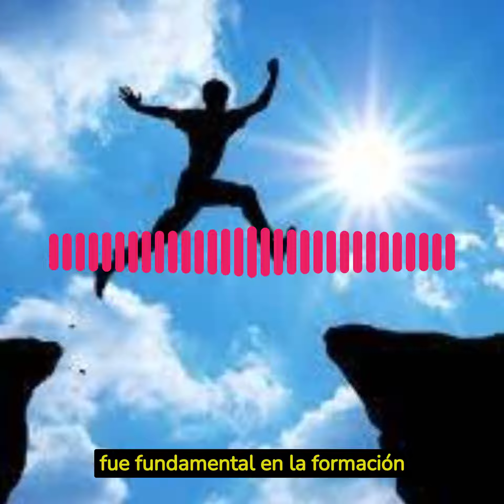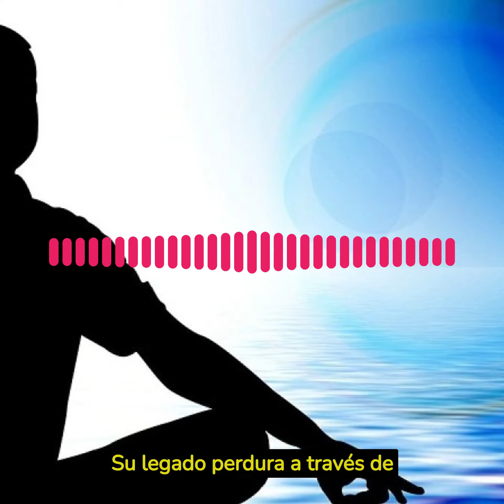Viktor Frankl: EL HOMBRE EN BUSCA DEL SENTIDO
Este vídeo trata sobre el judío Viktor Frankl. sobre su paso por los campos de concentración nazi y su libro más famoso: "El hombre en busca del sentido"